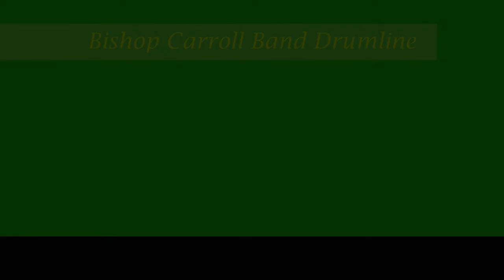Bishop Carroll Drumline Escort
Bishop Carroll Drumline Escort of Football Team to field September 9, 2011